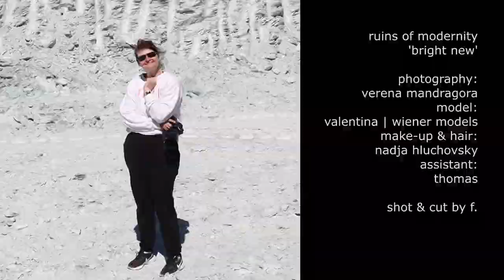making of "bright new" - ruins of modernity capsule collection fashion photography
ruins of modernity 'bright new' capsule collection photography: verena mandragora | model: valentina, wiener models | make-up & hair: nadja hluchovsky | assistant: thomas | shot & cut by f. | music: the two seasons by dan bodan, tango in mumbai & dawn of man by quincas moreira.